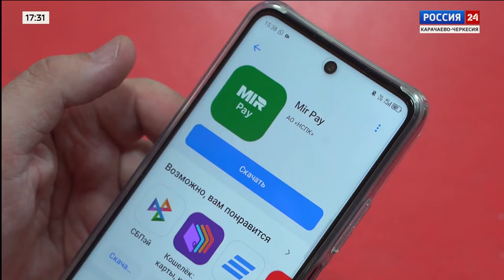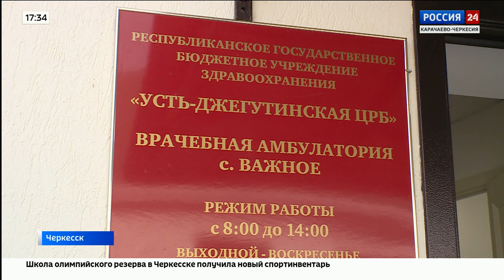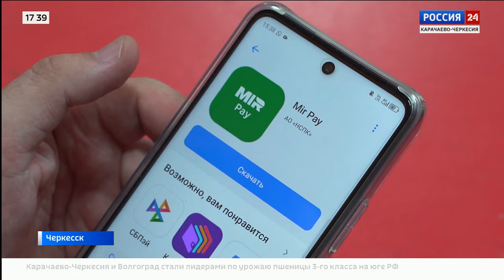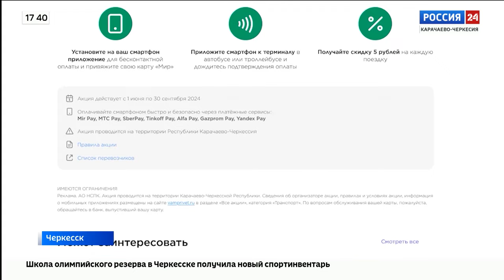"Вести Россия 24" Эфир от 22.07.2024